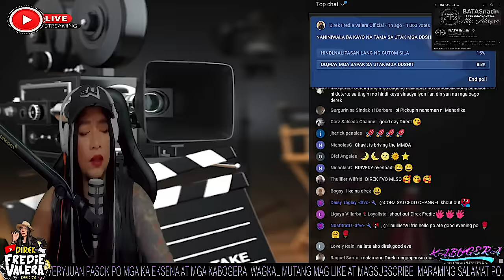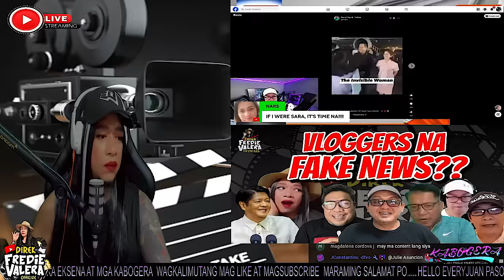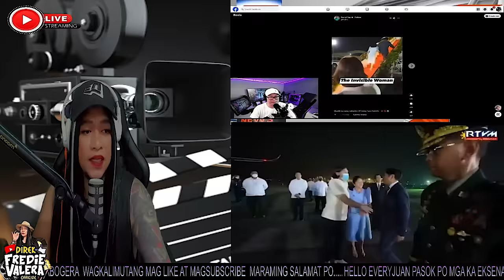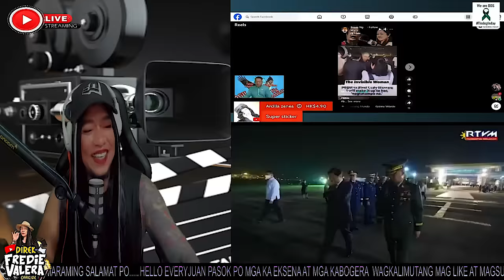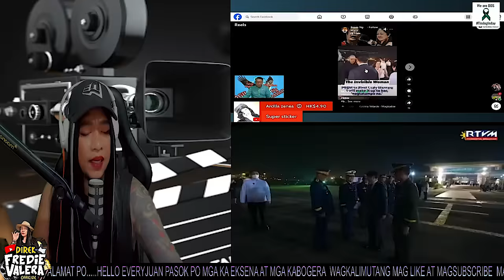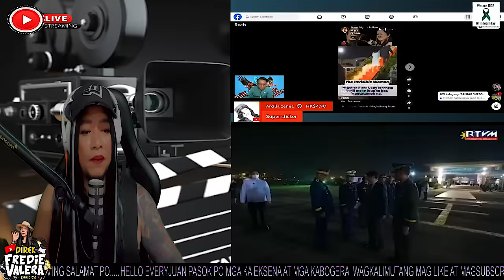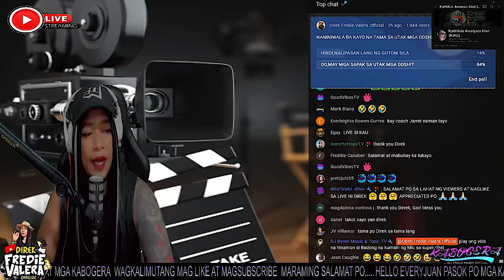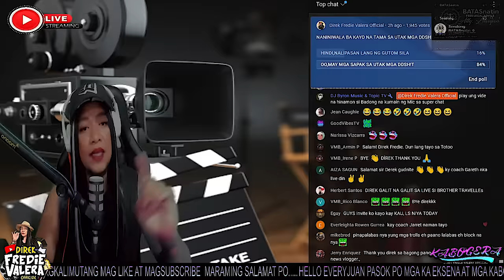ETO PA!! SUNUGIN NATIN TONG APAT NA FAKENEWS VLOGGERS